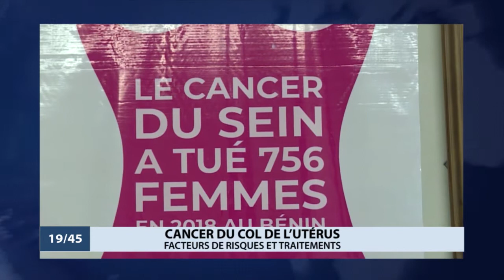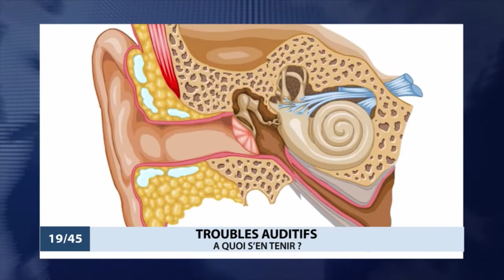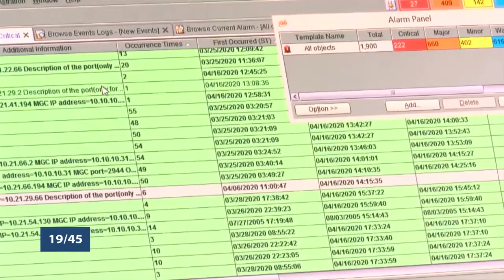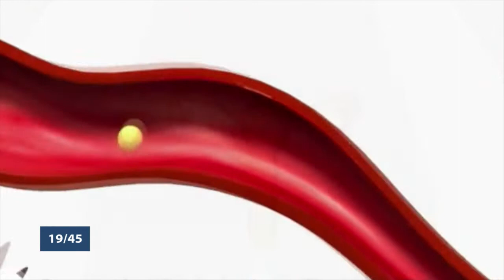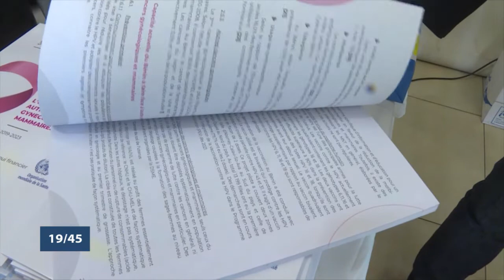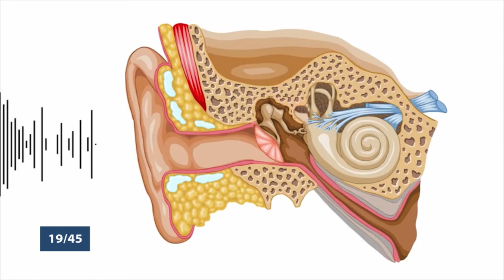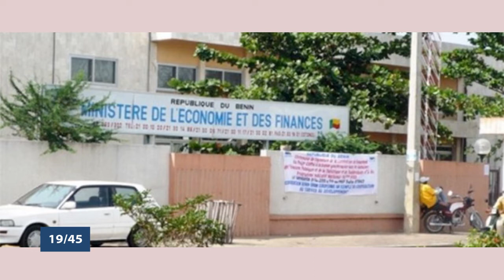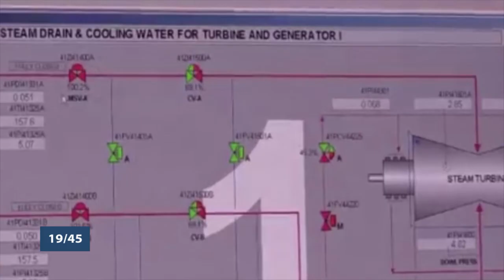Le 19 45 du mercredi 18 novembre 2020 avec Alexandra DJOTAN